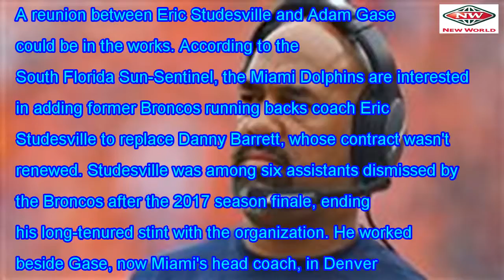The dolphins want to hire Eric Studesville is RBs coach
A reunion between Eric Studesville and Adam Gase could be in the works. According to the South Flori...